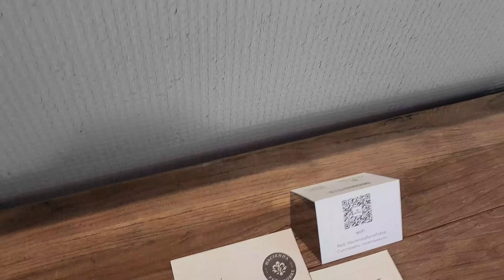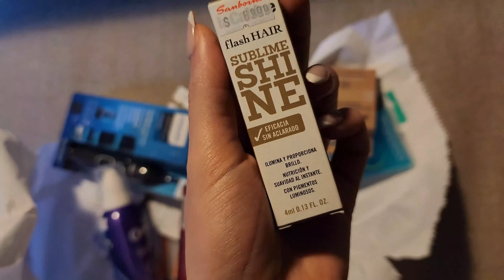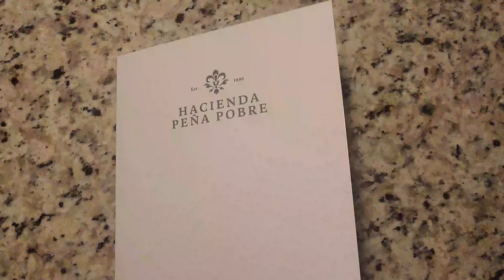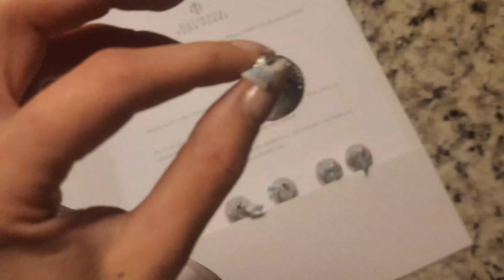Vlog : TIKTOK AWARDS + mexico 2023 (tulum).